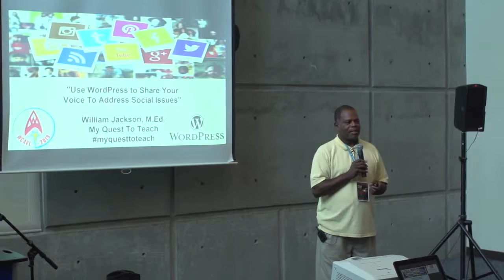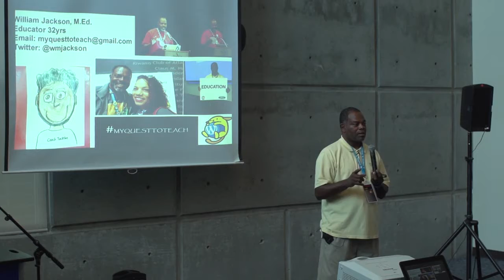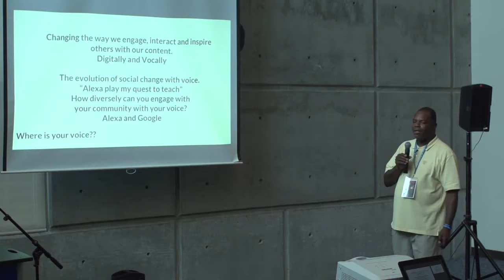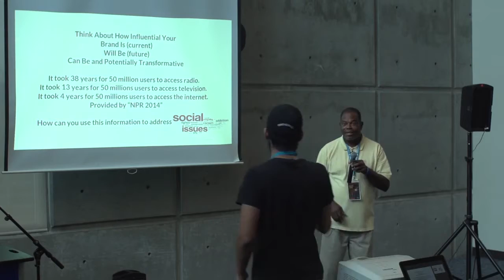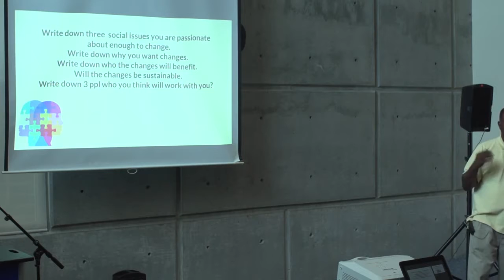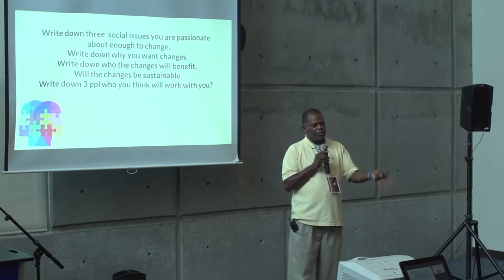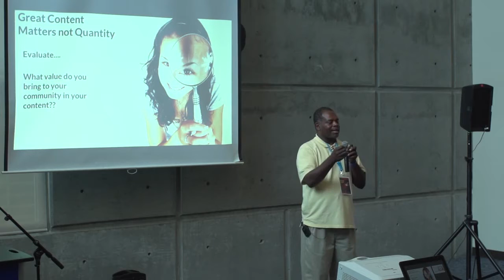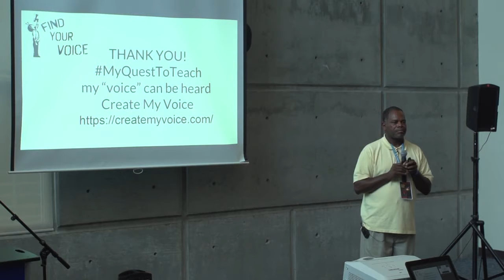William Jackson: Use WordPress to Share Your Voice To Address Social Issues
Everyone’s voice is important and valuable. Sharing your voice and be liberating, exciting, sensual, evangelistic and transformative. What better way to share your voice as a content developer and creator on WordPress. Creating a local, national and global presence is easier and faster.
Takeaways:
Develop your storytelling skills.
Building your personal self confidence.
PLC and PLN abilities Personal Learning Communities and Personal Learning Networks